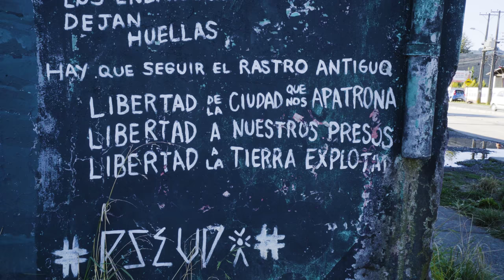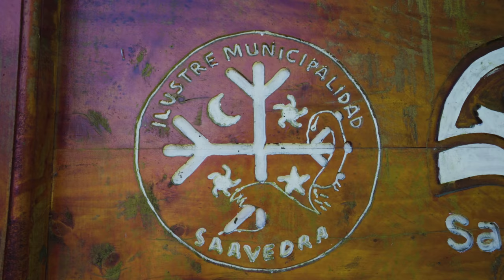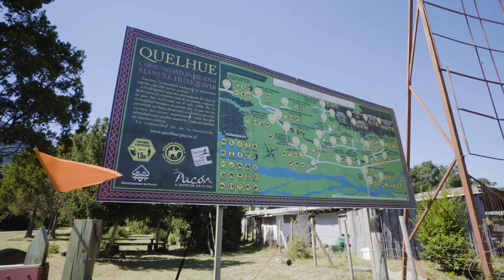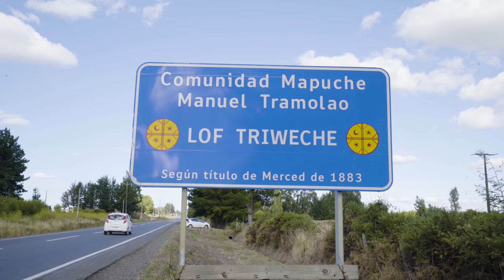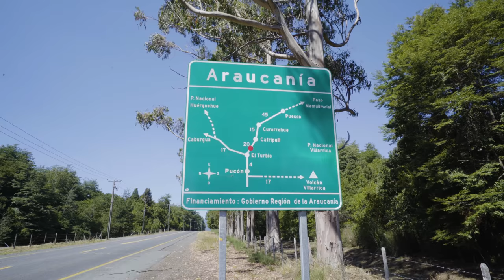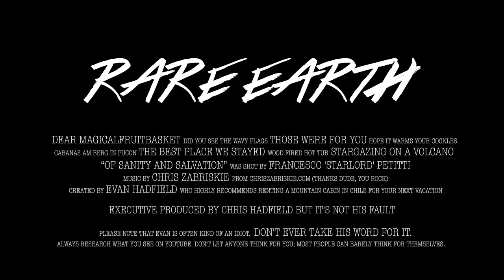The Mad King Who Ruled Nothing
I cannot thank Alejandro (the proprietor of Cabanas am Berg) enough. He was not just helpful for filming, he was a genuine and honest person from the moment we met. If the world had more people like him, we'd not need to make this series.

This video was made possible thanks to our incredible Patreon subscribers Travis Frazier, Aldus, Scott Willis, Noah Grove, Alberto Daval Cordiero Araujo, Mathis Bicheyre, Matt Dykes, Michael Zare, Rob Awesome, Erik Ensing, Chris Cooper, Martin Esser, Jarod Hoffarth, Mike Pearce, Gavin Cross, Thomas Edwards, Sean McBain, Dan Demsky, f1r3w4rr10r, Edee Nackers, Linda KC, Marty Otzenberger, Matthew Hampton, Shayne Stride, Paul Bartholomew, Georgy Petukhov, Michael Teesdale, Tanner Hoyle, Mohamed Moustafa, Martin Faszinka, Cameron White, Alessandro, Iain Thomas, Krak, Eric Downes, Denise Lipscombe, Jonathan Web, Sven Erik Jonsson, Ben Carter, Pawel Wojciechowski, Daniel Worthington, Gilberto Hart, Christ K, Jaro Neko, Christian Duranthon, MacFoxington, Chris Carrigan Brolly, Tristan Lambdin, Djof, Marek Slabicki, Jeremy Oldson, Earnest N Strong, Stephen C Strausbaugh, Sharpie660, John Alexander Goff, Joshua Clarke, Alan Chaess, Jacob Rebec, Phyronnaz, Kameho, Bryan Perkins, Zan Markan, Nick Achatz, Tad Moore, Alan Biedenharn, Twisol, Darren Kames, David Badilotti, Sam C, Zachary Hall, Muncorn, Pippin, Henderson Moret, Elsilan, Leandro De Ste, Michael Loken, Wei Ern Tiong, Ossian, Anurag Pande, Jon C Scott, Ross Fletcher, Allen Setzer, Amay Khara, Josh Hoppes, John Cline, Ursus Canus, Michael Leers, M.F., Steven Fontinelle, Stan Osterlund, Steve Martin de Souza, Thomas Paris, Blade Marcantel, Taylor Fussner, Penny Brown, Einar Holmedal, Audrey Brown, Katie Wadley, iwishiknew, Lukas Jackowski, Yoshi, Julian Fiander, Graham Otte, Paulina Jonušaitė, Vicki Allardice, natriums, Markus Sawinski, Scott Crawford, Fiona Mackintosh, Michael Wla, Peter Bjorvand, Lukaluke, LargeBilledDuck, Anina Keller, Kidd Mclayer, Mitchell Cage, Alex Van de Sande, Ruddy Arroliga, Nekkowe!, Akasha Yi, Aodhan Minney, Micheal Hartnell, Henrik Rønning, and Araya. We love you guys. There are so many of you now!